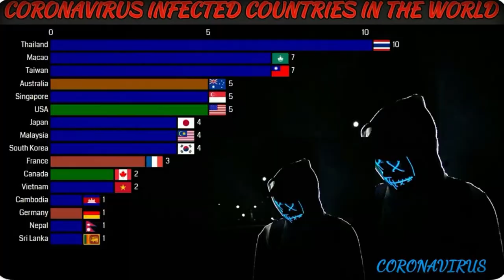CoronaVirus | shortage of masks |suffering china and other countries | Mee journalist